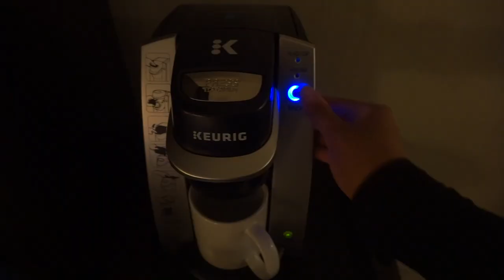ARLINGTON VIRGINIA & WASHINGTON DC TRAVEL VLOG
New videos can be found here weekly.  As a military lifestyle vlogger I want to take you with me on my journey through life, and my career with the Army National Guard.  I live my life to the fullest, and work as hard as possible to represent the ARMY values in every aspect of my life.

In today's video ... I am traveling on a TDY trip for the Army.  Please check out their links for more information.

The sunglasses that I picked...I do not make any commission from these links:

1. goo.gl/oV4c9Q
2. goo.gl/SRJMBG
3. goo.gl/vHPtme

IndiaLimaYankee
   - Tay

~Filmed with: Canon T6i, Sony a5100/Iphone 8 Plus, GoPro Hero 5 Session, Dji Spark

1.  I do not make any money from any of the links for sunglasses from Abella Eyewear.  Review/Haul is my honest opinion of the product.

2. ALL opinions are my own thoughts/feelings. sorry if they are brutally honest/offensive! :D If you feel the need to express your negative opinions feel free to do so at anytime, and thank you for contributing to my channel with your view!

3. ALL MILITARY RELATED CONTENT IS BASED UPON MY OWN PERSONAL EXPERIENCE/WHAT I HAVE LEARNED AND KNOW TO BE TRUE THROUGH THAT EXPERIENCE.  MY PERSONAL OPINION DOES NOT REPRESENT ANY SPECIFIC PERSON (OTHER THAN MYSELF), or BRANCH OF SERVICE.

4. ALL MILITARY RELATED CONTENT HAS BEEN PREVIEWED AND UPLOADED TO BEST SUIT OPSEC REGULATION